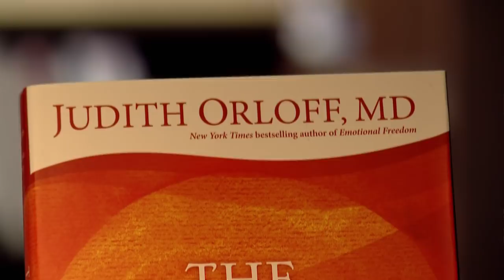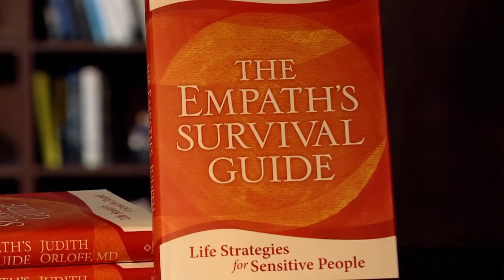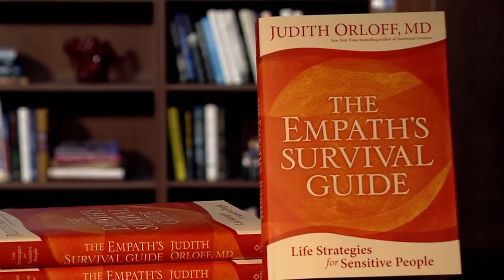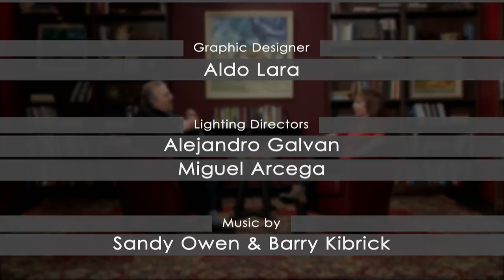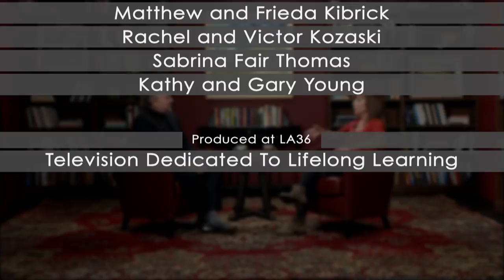The Empath's Survival Guide | Judith Orloff MD and Barry Kibrick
By embracing your issues rather than running from them you have a better chance to find fulfillment and ease your anxiety.

That’s the message that Judith Orloff, M.D. wants all of us to know.